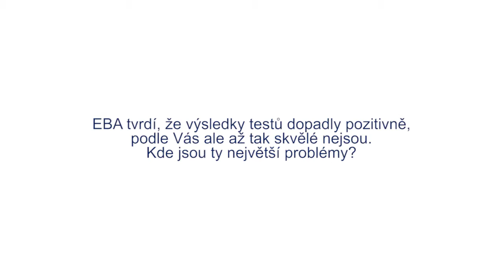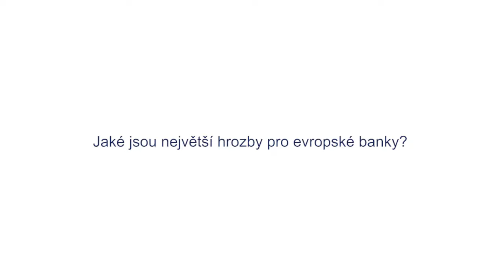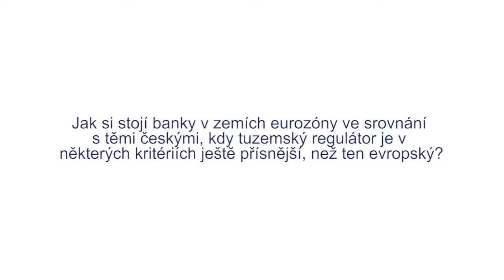Komentář: Eva Zamrazilová - EBA, aneb stress testy bankovního sektoru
V červenci 2016 EBA testovala 51 evropských bank a poukázala na jejich dostatečné vybavení kapitálem. Hlavní ekonomka ČBA Eva Zamrazilová, tuto problematiku a další s ní spojené otázky okomentovala pro časopis Bankovnictví.